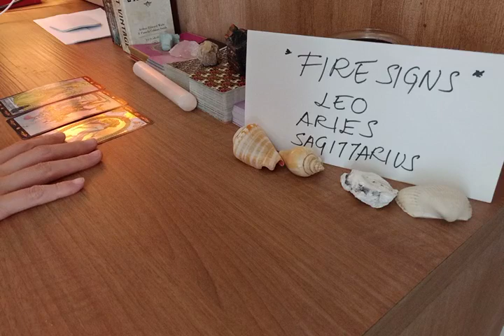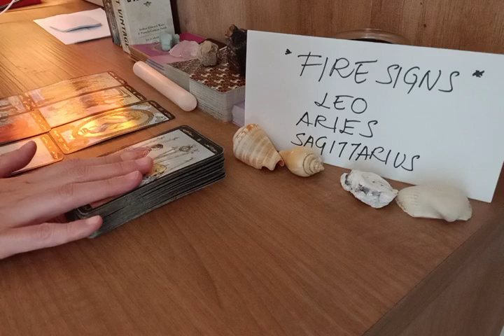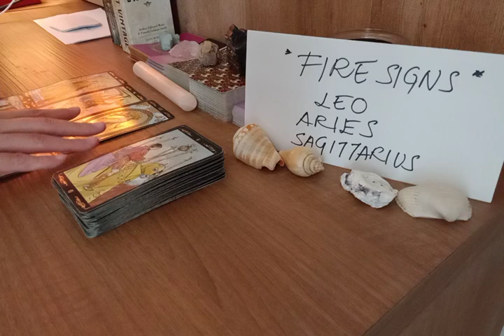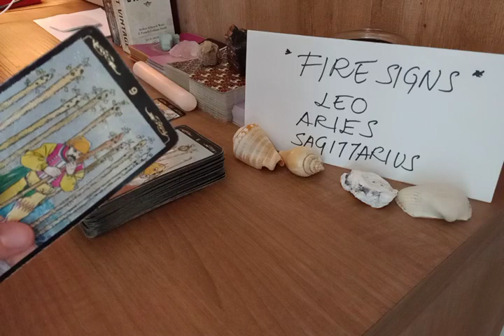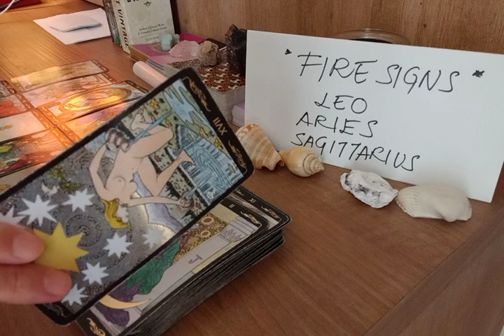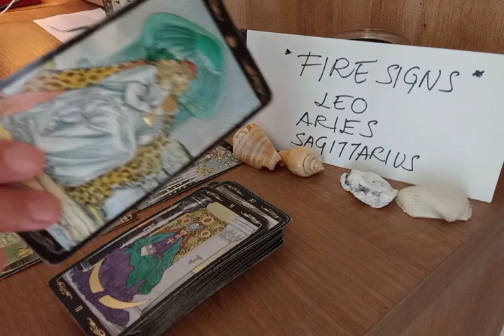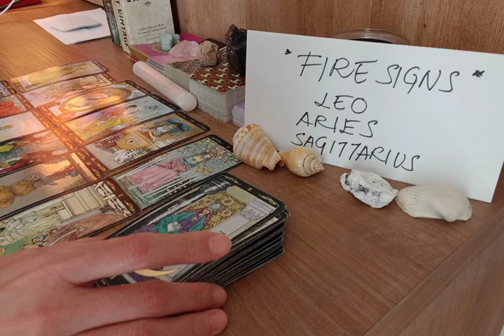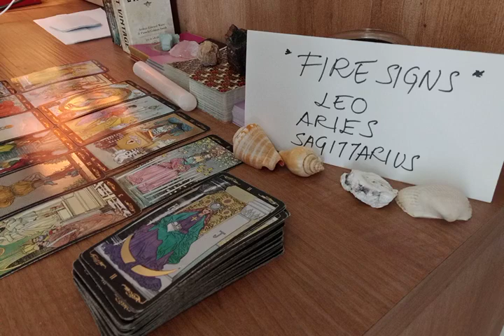LEO 💌 EVER SINCE U LAST SAW THEM, THEY FEEL THAT U ARE...💭 AUGUST 2022 LOVE MONEY TAROT GUIDE